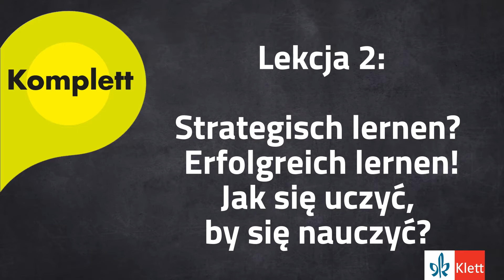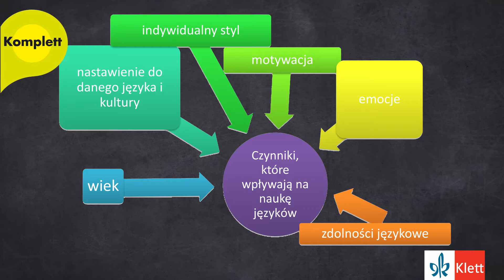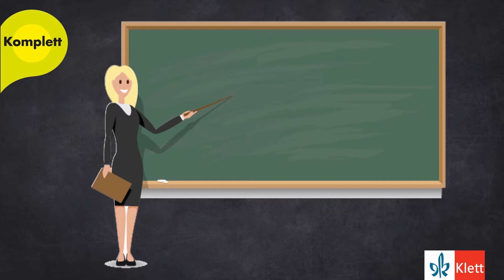Lekcja 2. Strategisch lernen? Erfolgreich lernen! Jak się uczyć, by się nauczyć?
Zapraszamy na cykl całkowicie darmowych lekcji języka niemieckiego online. Pomożemy zrozumieć popularne zagadnienia gramatyczne i podpowiemy, jak się uczyć, żeby robić to szybko i skutecznie.